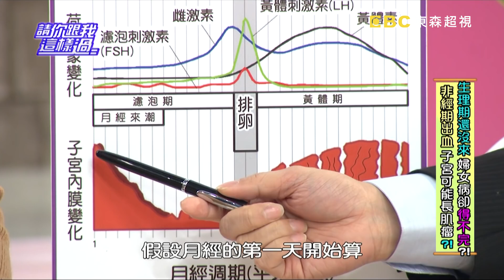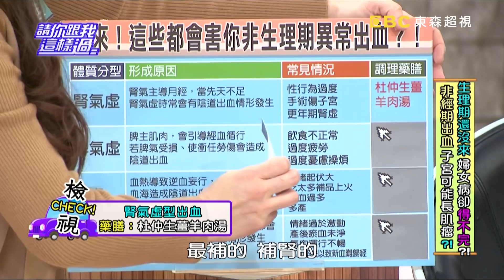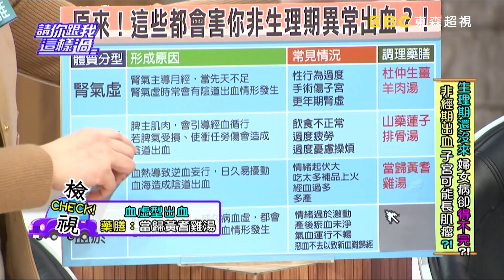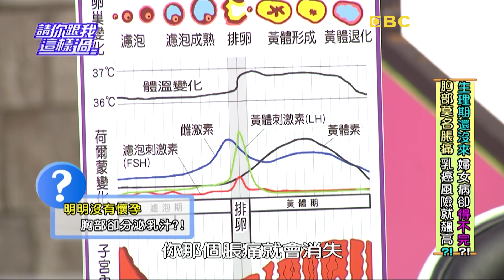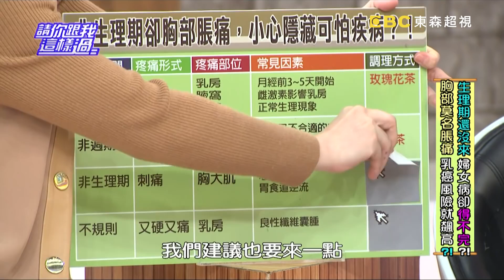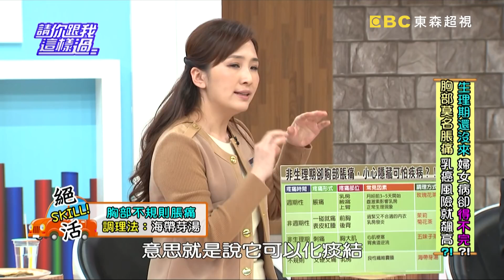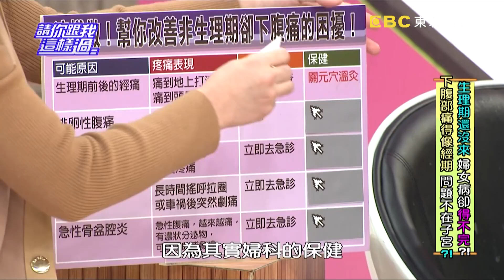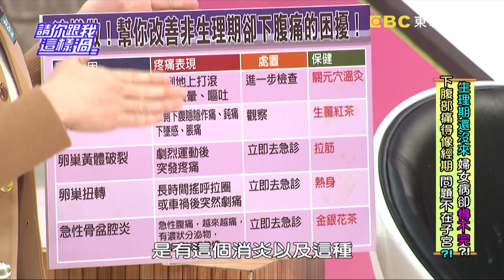生理期還沒來！！婦女病卻得不完？！《請你跟我這樣過》 EP890 完整版 徐小可 蔡小潔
主題：生理期還沒來！！婦女病卻得不完？！
來賓：徐小可、楊羽霓、蔡小潔、楊晨熙
專家：婦科醫師陳保仁、中醫師彭溫雅、醫藥記者洪素卿

「好家在有智慧」告訴你，生理期還沒來，婦女病卻得不完？！你曾在非生理期，卻像經期一樣出血嗎？要小心！可能是子宮頸癌、子宮內膜癌、子宮肉瘤癌的問題？！飲食不正常、過度疲勞、情緒起伏大，竟然也會害你異常出血？！你有過非生理期卻胸部脹痛的經驗嗎？要注意！是否為乳腺纖維瘤、急性乳腺炎的原因？！甚至可能要小心心肌梗塞、胃食道逆流？！你有發生過非生理期卻下腹痛的情形嗎？小心！可能是骨盆鬆弛症候群、卵巢扭轉、急性骨盆腔炎？！非生理期卻出現生理期的症狀，怎麼辦？別擔心！收看節目，專家教你改善非生理期出血、胸脹及下腹痛的撇步！